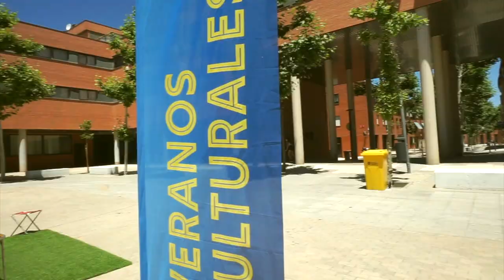LA COSA en los Veranos de Sanse 2024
En junio de 2024, La COSA volvió a los Veranos Culturales de San Sebastián de los Reyes por petición popular. Durante una jornada, abrió sus puertas para, por la mañana, grabar una versión libérrima de ‘Living on the edge’, de Aerosmith y algunas improvisaciones delirantes con vecinos y vecinas de toda edad y, por la tarde, registrar ensembles y agrupaciones diversas de la Escuela de Música de la ciudad. Chico-Trópico constató que Sanse es de las poblaciones más musicales, desprejuiciadas y disfrutonas de cuantas ha conocido. ¡Por la experimentación sonora en comunidad en el espacio público!

¡Gracias a Sanse! ¡Ojalá volver!